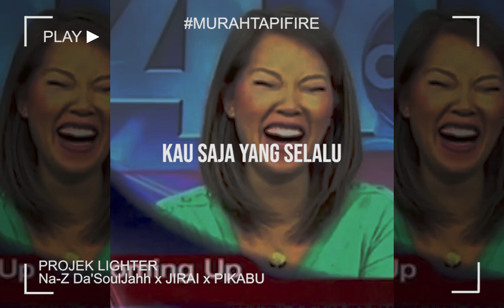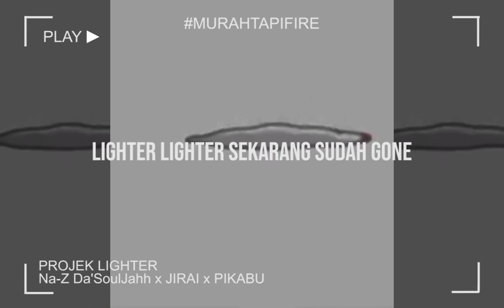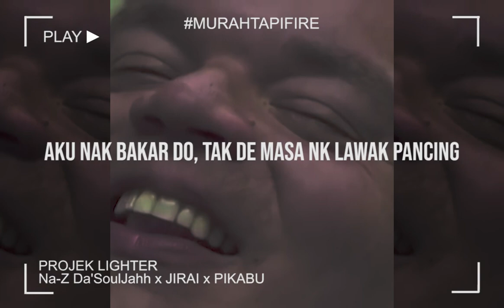Pikabu - Projek Lighter X Na-Z Da'Souljah X Jirai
Writen & Performed by : Na-Z Da'Souljahh, Jirai & Pikabu
Mixing & Mastering : Na-Z Da'Souljah
Video by : Cesta 16 Production
Art by : Cesta 16 Production

Pikabu @kawanbulan
Jirai @jiraiofficial
Na-Z Da'Souljah @da_souljahh